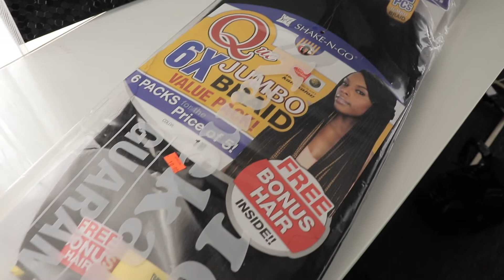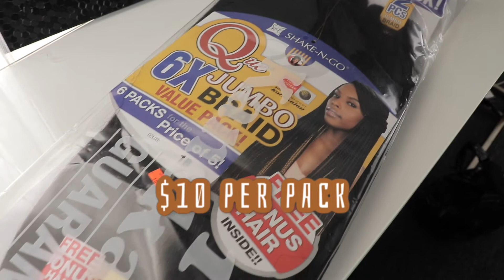BRAID-OUT CROCHET || KANEKALON BRAIDING HAIR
HEY GUYS !!

So I was looking for something quick and easy to do with my hair but yet still affordable so I did this haha